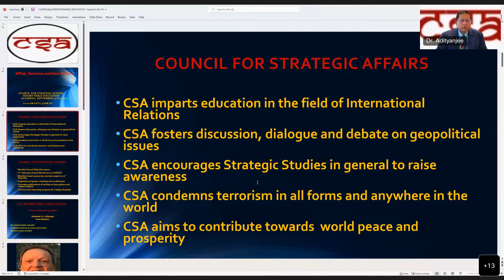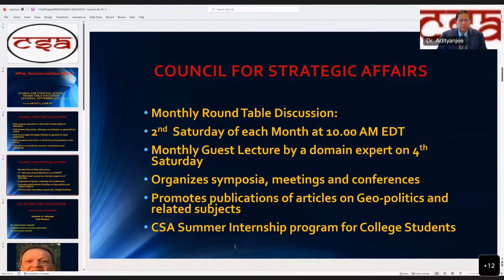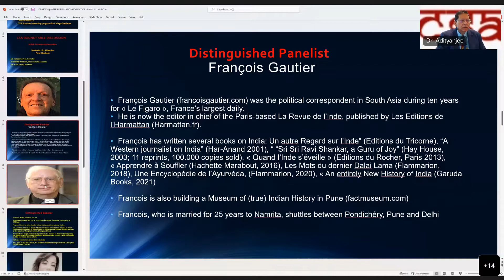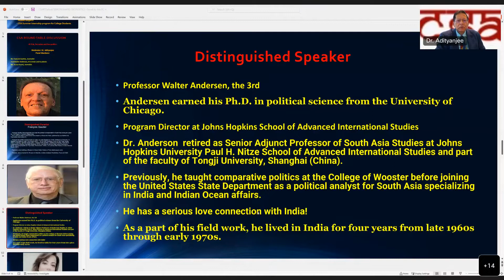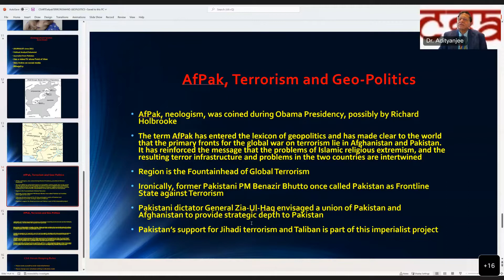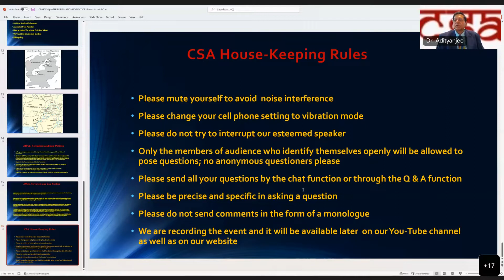CSA Roundtable: Af Pak, Terrorism and Geo politics 09-Sep-2022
Multiple Discussants: with Dr. Adityanjee
1. Mr. Francois Gautier, Journalist
2. Prof Walter Anderson, IR Scholar, and Academic

About Discussion:
Afghanistan and Pakistan have emerged as unsavory joint ventures comprising several arms and narcotics traffickers, insurgent groups, Islamist entities, and organized crime syndicates.

Mass graves of Taliban fighters in Quetta, Pakistan. Taliban are freely roaming in the city of Quetta where the civilians are imposed many restrictions. The Madrasa like in Kandhari Bazar are jam-packed with the people being preached to donate heavily to the Taliban and participate in Jihad.

Pakistan was placed on the FATF grey list in June 2018 and was urged to strengthen anti-money laundering and increase the fight against financing terror yet every year IMF approves bailout loans of Billions of dollars for Pakistan.

Seventeen out of 33 Parliamentarians in the Taliban government are UN-designated terrorists. The present interior minister Sirajuddin Haqqani was involved in Indian Embassy in Kabul bombing and has control over much of the country's internal security forces. As deputy leader of the Taliban, he oversaw armed combat against American and coalition forces, reportedly from a base within North Waziristan District in Pakistan. Haqqani is currently wanted by the FBI for questioning, with the U.S. State Department offering a reward of $10 million for information about his location that will lead to his arrest. Yet, the US engaged with these fighters in Doha, helped them get more powers, and indirectly posed a more immediate threat to the neighboring countries, especially India.

Presiding
Dr. Adityanjee
President
Council for Strategic Affairs